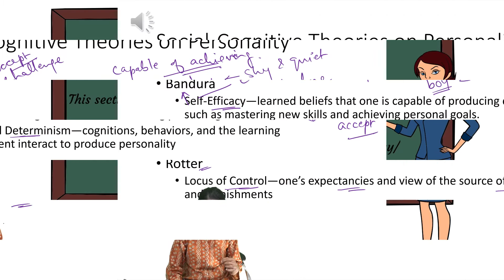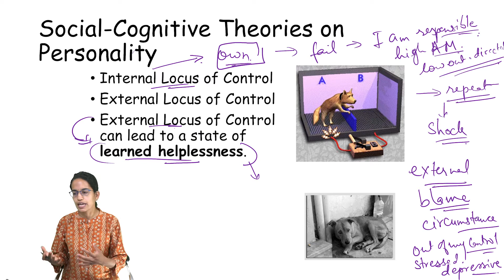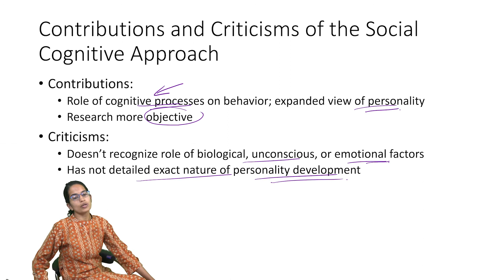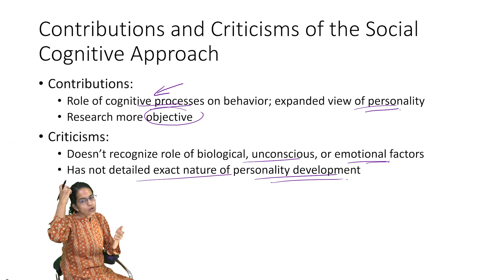Social Cognitive Theories: Part of Psychology Video Course @doorsteptutor.com UPSC NET GATE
NTA NET Psychology -

psychology optional upsc
psychology upsc
psychology upsc optional
psychology optional for upsc
psychology for upsc optional
upsc optional psychology
optional psychology upsc
examrace ias psychology
psychology as upsc optional
psychology net
net in psychology
examrace ugc net psychology
net for psychology
psychologydiscussion net
psychology online net
psychology by dr manishika
examrace psychology
doorsteptutor psychology